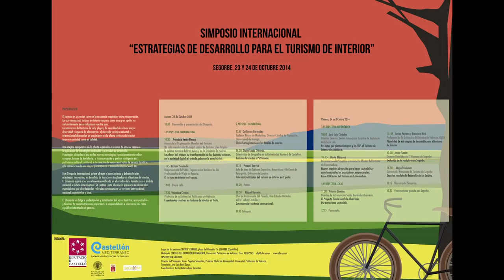La Diputación colabora con Segorbe en un Simposio Internacional de Turismo de Interior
La Diputación de Castellón colabora con la celebración los próximos días 23 y 24 de octubre en Segorbe del Simposio internacional ‘Estrategias de Desarrollo para el Turismo de Interior’, un foro de conocimiento en torno a la actividad turística de interior y las estrategias a desarrollar en los distintos ámbitos para su mejora competitiva y su dinamización como fuente de riqueza. La iniciativa, que contará con más de trece ponencias de reconocidos expertos de los distintos ámbitos relacionados con la actividad turística, se ha presentado hoy en el Palacio Provincial de la Diputación.